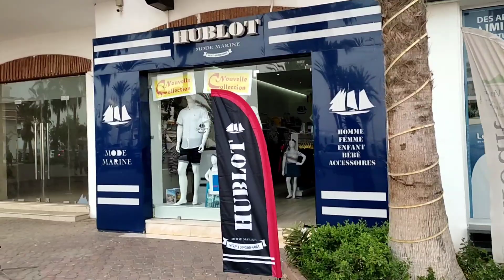جولة بأنزا و مارينا أكادير